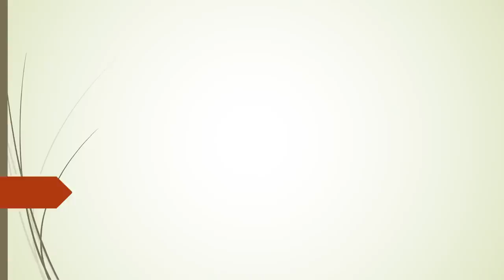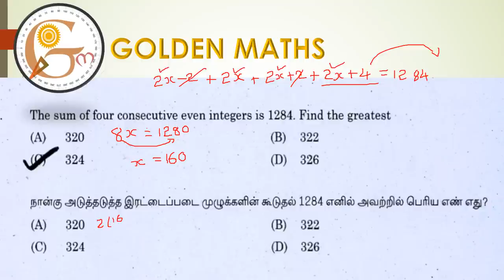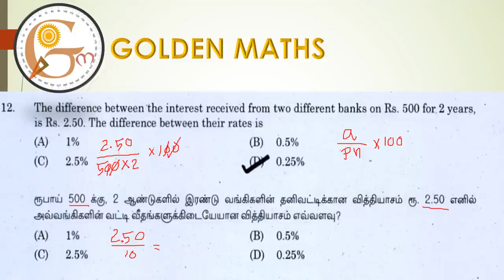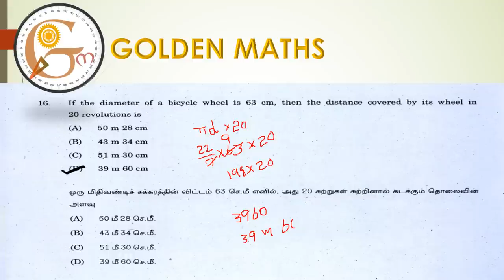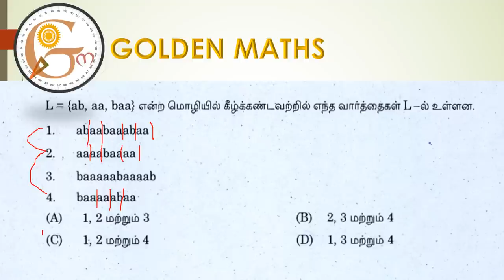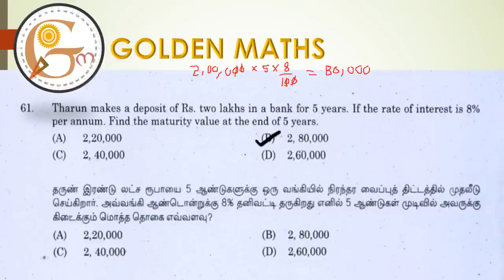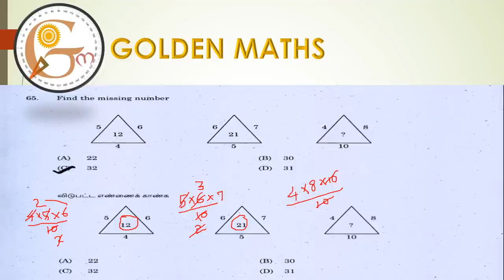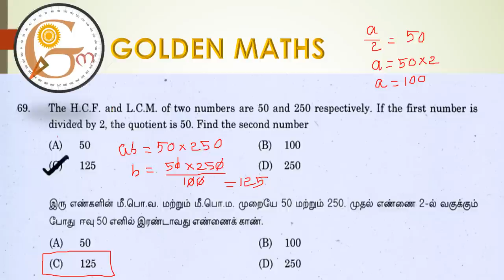TNPSC Old question paper with shortcut answer part 75 (maths only)